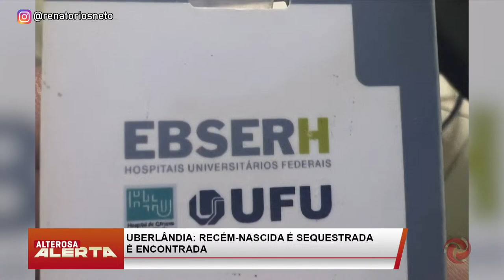Presa médica que sequestrou bebê